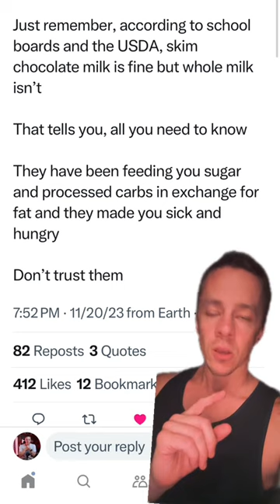Chocolate milk good but whole milk bad